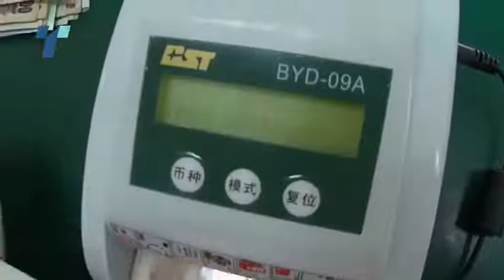2021 беше одлична за најбогатите 10 луѓе во светот, чие богатство порасна за 402 милијарди долари